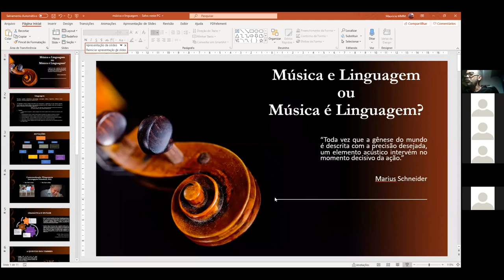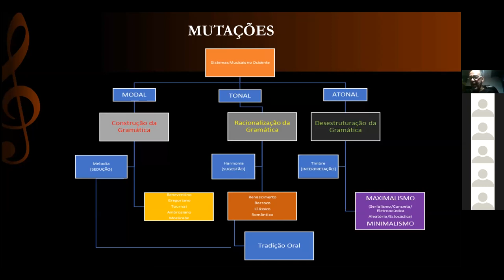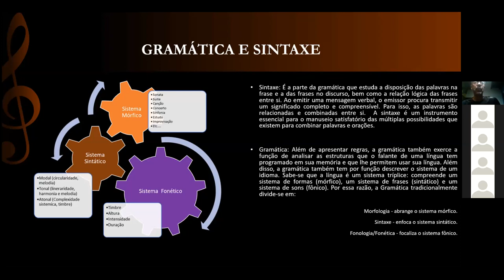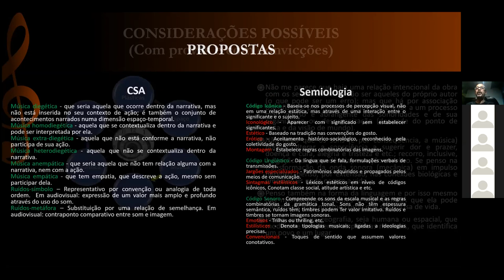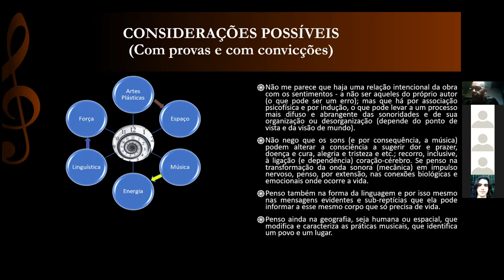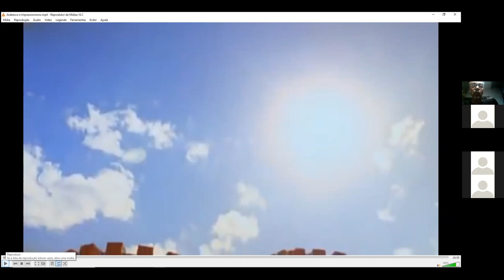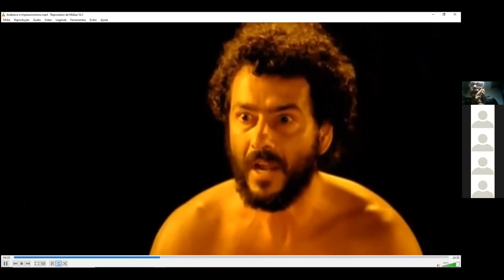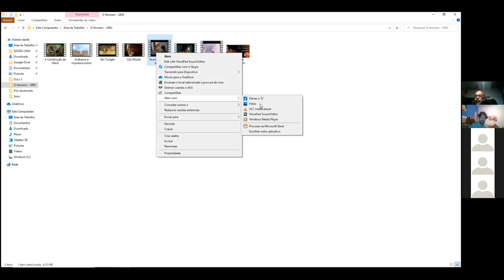Ciclo de Debates - Geografia e Cinema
Música e Linguagem no Audiovisual - Encontro e conversa com Maurício Monteiro, organizado pelos professores André Novaes e Júlia Andrade do departamento de Geografia Humana da UERJ.